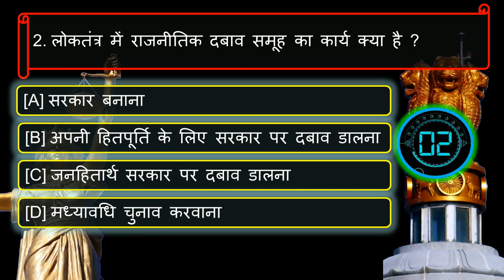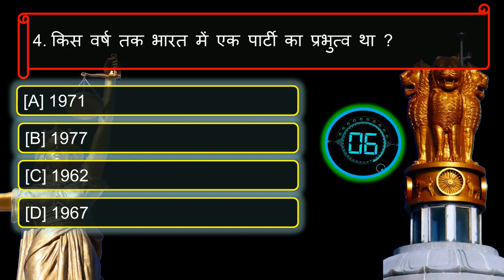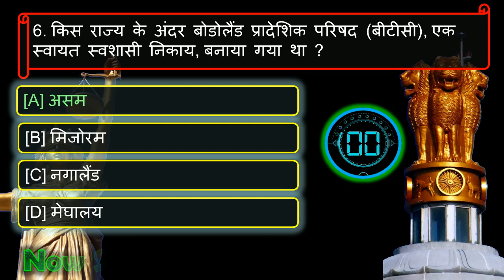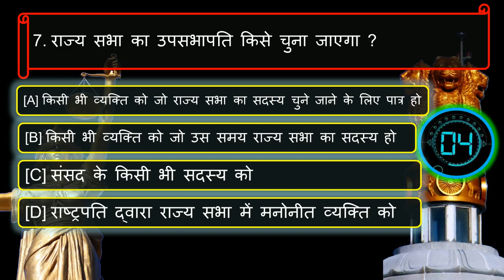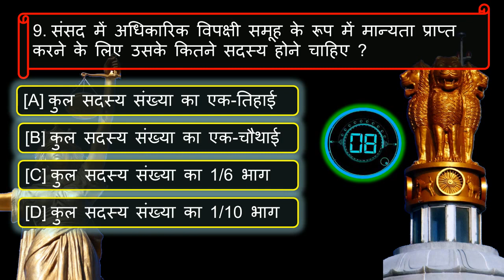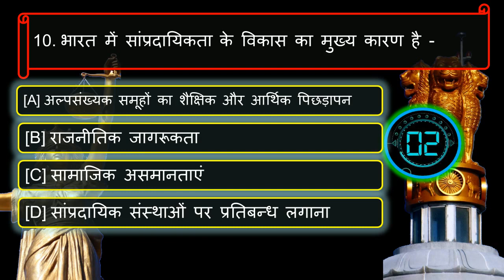Polity Quiz in hindi-1,Polity Questions,samvidhan Question Answer in hindi,Polity questions Answers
Polity Quiz-1, Polity Questions and answers, Polity Question, Polity Questions answers in hindi